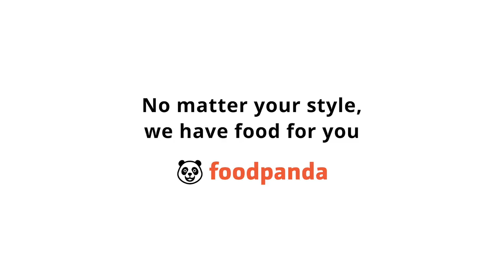Food Panda The Office Champ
Hair and Makeup by Delanie Wong

Produced by Moving Bits